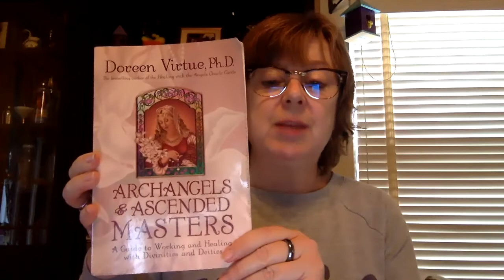52 Weeks of Angel Connection: Archangel Raguel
Welcome! This series is to talk about and connect with angelic beings--Archangels and Ascended Masters. I'm happy you're here. You are not alone.